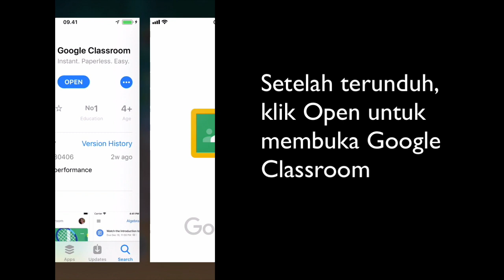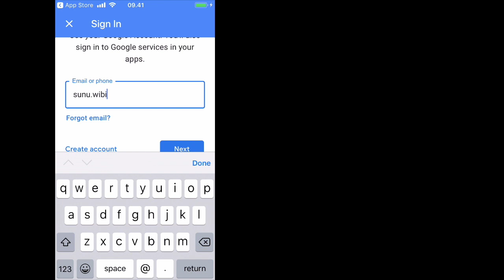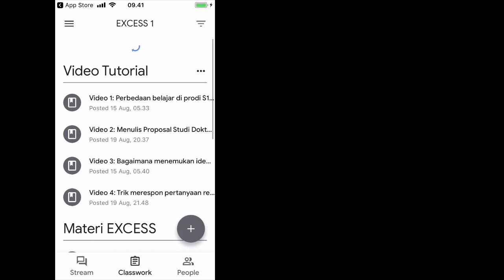Persiapkan skill riset dan studi paskasarjana-mu dengan smartphone? Cek tutorial berikut ya!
Video ini menampilkan tutorial untuk mengakses suplemen materi kelas online EXCESS (Exclusive Online Class) yang diselenggarakan tanggal 29 Agustus 2020. Pendaftar sebelum tanggal 27 Agustus 2020 akan mendapatkan e-Sertifikat dan di-invite dalam kelas online (LIVE streaming) untuk membahas 10 sikap yang harus dihindari mahasiswa master/doktoral.

Suplemen materi dalam bentuk PDF plus empat video yang terunggah di Classroom-nya Excess, total durasi 200 menit dengan konten mulai dari :

✅  Mengenal karakteristik studi S1 sampai S3

✅  Tips membuat proposal riset doktoral

✅ Tips lolos seleksi ujian calon mahasiswa doktoral

✅ 10 masalah yang dihadapi mahasiswa pasksarjana

✅  Langkah-langkah menemukan ide riset dan novelty (notes: ini materi super penting karena menentukan kualitas tesis/disertasi)

✅  Cara melakukan riset akademis (step-by-step dari gak ngerti apa-apa sampai jadi juara).

✅  Strategi mencari literatur (best practices hunting literatur untuk mempercepat progress studi).

✅  Kiat menulis dan memublikasikan hasil penelitian di jurnal internasional bereputasi (memilih jurnal target; menyusun alur cerita, mengemas novelty dalam naskah, dan masih banyak lagi).

✅  Kiat menjawab komentar reviewer untuk bertahan habis-habisan di proses peer-review.

Semua bisa dilihat A-Z-nya di sini.